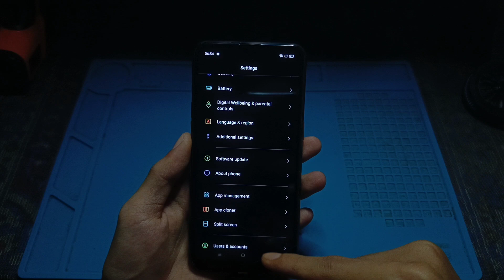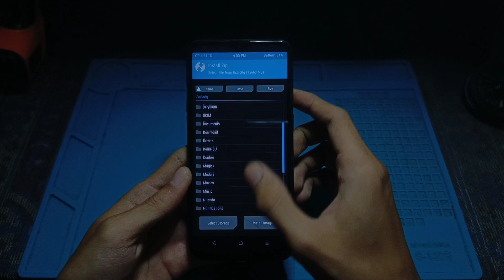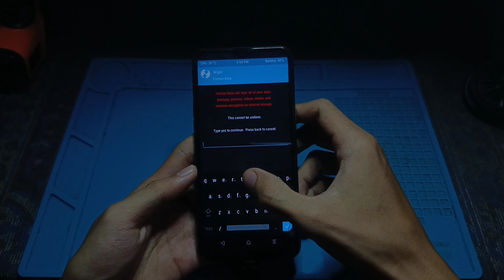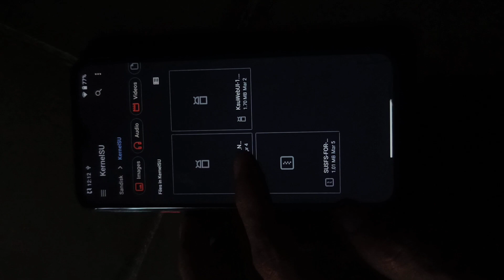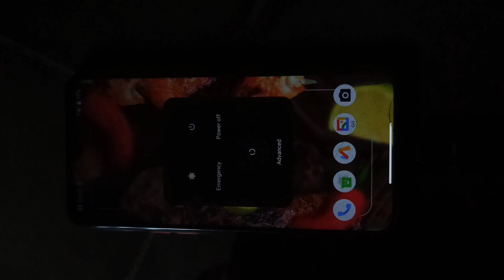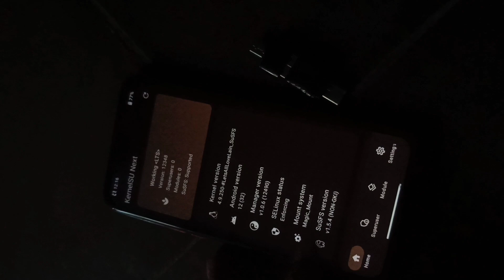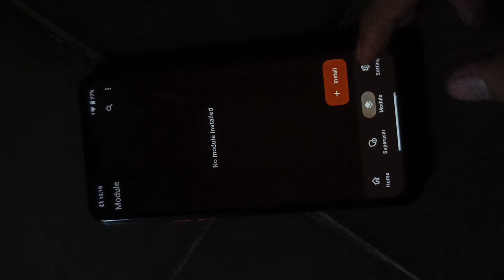🔥 Cara Pasang Custom ROM Nusantara Sate A12L + KernelSU Next di Realme C2! | Ringan, & Full Fitur! 🔥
Halo semuanya! Di video kali ini, kita bakal bahas langkah-langkah lengkap cara install Custom ROM Nusantara Sate Android 12L di Realme C2, lengkap dengan KernelSU Next yang powerful banget buat kamu yang suka ngoprek!

🎯 Cocok banget buat kamu yang pengen naikin performa Realme C2, dapet tampilan fresh, fitur kekinian, dan tentu saja dukungan root via KernelSU yang makin fleksibel!
! Perhatian ! Karena dari sana Kalian Udah Bisa Mendownload Dengan Akses Yang Lebih Mudah Bang Bro